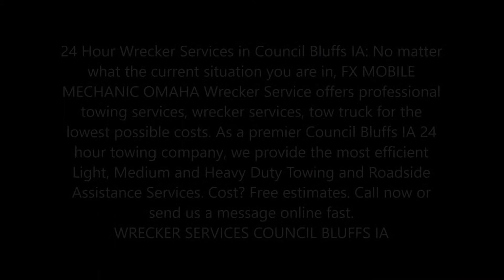24 Hour Wrecker Service near me And Towing Car Wrecker Council Bluffs IA | FX MOBILE MECHANIC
24 Hour Wrecker Service near me Council Bluffs Towing Car Wrecker Council Bluffs IA | FX MOBILE MECHANIC
24 Hour Wrecker Services in Council Bluffs IA: No matter what the current situation you are in, FX MOBILE MECHANIC COUNCIL BLUFFS Wrecker Service offers professional towing services, wrecker services, tow truck for the lowest possible costs. As a premier Council Bluffs IA 24 hour towing company, we provide the most efficient Light, Medium and Heavy Duty Towing and Roadside Assistance Services. Cost? Free estimates.
WRECKER SERVICES COUNCIL BLUFFS IA
Towing Services of Council Bluffs IA Wrecker Service is a leading towing contractor serving Council Bluffs IA and the surrounding areas with 24-hour towing, wrecker service and roadside assistance. We provide a complete collection of services to meet all your commercial transport, towing, tow truck and roadside assistance and mobile mechanic needs. Our fleet is housed in four separate locations, so we can provide fast emergency response to anywhere you find yourself in trouble. Has your truck suffered another brake down? Relocating to a new area and need a vehicle transport? Have you been involved in a car accident? No matter what situation you are in, Towing Services of Council Bluffs IA Wrecker Service, offers professional towing services, roadside assistance and more for the lowest possible cost in Council Bluffs IA. From our 24-hour customer support team to our dedicated and well-versed towing specialists, we’re committed to meeting your needs.

FEATURED SERVICES
Towing Services of Council Bluffs IA Wrecker Service offers complete services including:
• Equipment & Truck Decking Service Council Bluffs IA
• Commercial Diesel Repair Service Council Bluffs IA
• Personal Automotive Repair Service Council Bluffs IA
• Roadside Assistance Service Council Bluffs IA
• Vehicle Unlock Service Council Bluffs IA
• We Do Everything Towing Related
• Commercial Diesel Repair Service
• Roadside Assistance Near Council Bluffs IA
• Mobile Mechanic
• Fuel Delivery
• Jumpstart

24 HR WRECKER SERVICES IN COUNCIL BLUFFS IA
As a professional auto wrecker, Towing Services of Council Bluffs IA Wrecker Service is the first respondent after a vehicular accident. Our cleanup crews are experienced with safely removing wrecked car parts, and even the entire car itself.

24 HOUR WRECKER SERVICES COUNCIL BLUFFS IA
FX MOBILE MECHANIC OMAHA

SERVICES:
• MOBILE MECHANIC
• SEMITRUCK REPAIR
• RV REPAIR
• TIRE REPAIR
• FLAT TIRE CHANGE
• JUMPSTART
• FUEL DELIVERY
• CAR LOCKOUT SERVICES
• DIESEL REPAIR
• TOWING
• ROADSIDE ASSISTANCE